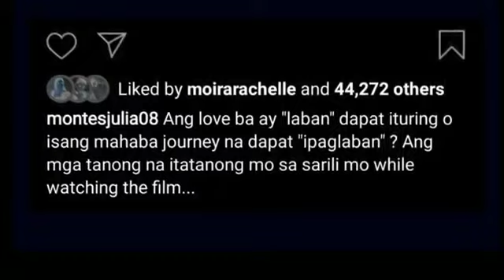Coco Martin and Julia Montes' PROUD na TATAWAGING DADDY NI BABY MARTINA| ANG GANDA NYA 😱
Coco Martin and Julia Montes' official Mommy and Daddy ! wow congrats! CocoJuls Fever 🥰

-shelinamicmarong